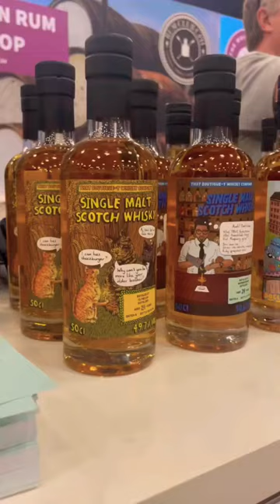BOUTIQUE-y WHISKIES /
Unique Concept to keep disney characters
Boutique-y Whisky Company.  An award-winning independent whisky bottler of distilleries from around the world, and maker of blends. simply put, They bottle distilleries' whisky and slap funky labels on the bottle. but if only it was that simple… it's not any old whisky